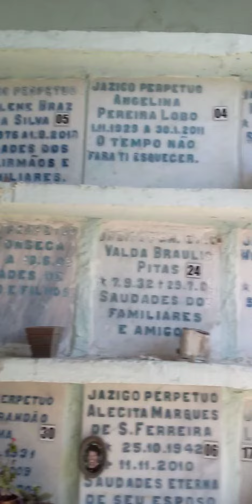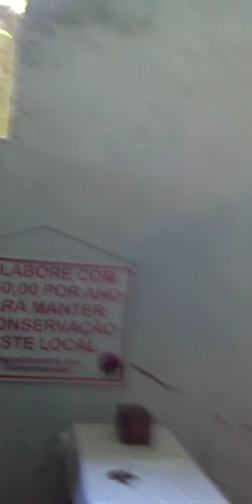Catacumbas da Ordem Terceira do Carmo em Salvador, Bahia.